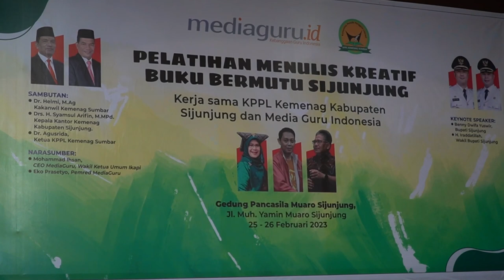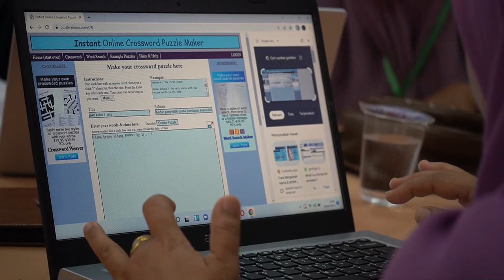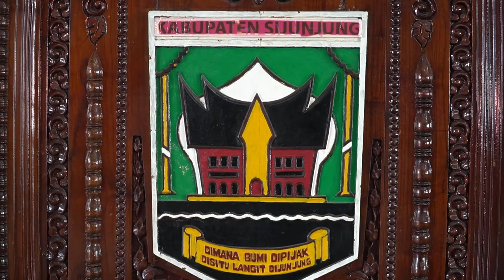Pelatihan Menulis Buku Bermutu Sijunjung #2 | Kegiatan Luring Hari Pertama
Pelatihan menulis kreatif buku bermutu Sijunjung secara luring hari pertama dilaksanakan di Gedung Pancasila Muaro Sijunjung, 25 - 26 Februari 2023.

Simak selengkapnya video Pelatihan Menulis Buku Bermutu Sijunjung #2 | Kegiatan Luring Hari Pertama